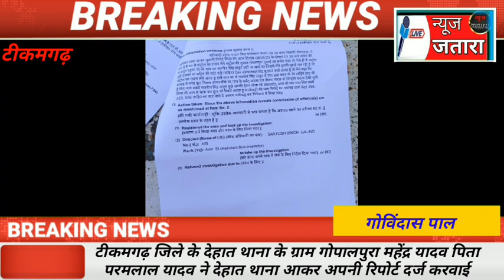टीकमगढ़ जिले के देहात थाना के ग्राम गोपालपुरा महेंद्र यादव पिता परमलाल यादव ने देहात थाना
लोकेशन टीकमगढ़

रिपोर्टर गोविंददास पाल

टीकमगढ़ जिले
टीकमगढ़ जिले के देहात थाना के ग्राम गोपालपुरा महेंद्र यादव पिता परमलाल यादव ने देहात थाना आकर अपनी रिपोर्ट दर्ज करवाई जिसमें महेंद्र यादव को नवनीत सिंह ठाकुर ने बेरहमी से मारा और कई जगह चोटें आई मामला कंट्रोल की बाहर पहुंचा तो मेरे गांव का नवनीत सिंह ठाकुर वहीं खड़ा था जिससे मेरी पुरानी बुराई चल रही है जो मुझे देखकर मां बहन की गाली देने लगा और तू इधर क्यों आया है तो मैंने कहा कि कंट्रोल राशन लेने आया इसी बात पर नवनीत सिंह ठाकुर ने एक डंडा मार दिया मेरे दाहिने हाथ की कलाई में लगा खून निकल आया मौके पर गांव के धर्मेंद्र यादव एवं प्रीतम यादव ने घटना देखी और सुनी जाते समय नवनीत सिंह ठाकुर मुझे धमकी देकर बोला कि आज तू बच गया फिर कभी मिला तो जान से खत्म कर दूं शो मैं देहात थाना आकर रिपोर्ट दर्ज करवाई और कई धाराओं में मामला पंजीबद्ध की 294 ,323 ,506 , मामला पंजीयन किया गया इंडिया न्यूज़ जिला ब्यूरो चीफ शोभाराम पाल